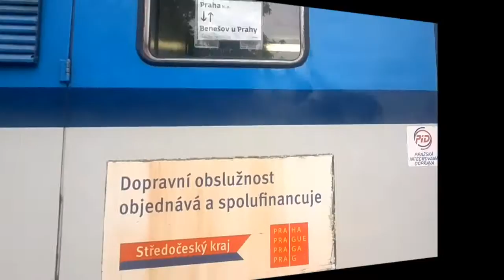Vagónka Tatra "Žabotlam"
HU: Prága elővárosi hálózatán (ESKO) közlekedő elővárosi motorvonat, melyet a '60-as évek közepén gyártottak. 51 vonat készült a ČSD (Československé státní dráhy) megrendelésére, melyek M+P+P+M konfigurációban közlekednek. A forgóvázak a 26,4 m hosszú kocsik végeiben kaptak helyet, közöttük 550 mm magas a padlószint, felettük ~1300 mm. Futóműve a tengelycsapoknál kettős csavarrugóval csillapított, a forgóvázkeret a kereszthimbához laprugóköteggel kapcsolódik. Futásjósága hasonlít a VEB LEW "Hans Beimler" által az NDK-ban a budapesti HÉV vonalakra szállított M.X és M.X/A motorvonatokéhoz. Belső berendezése a MÁV 20-07 középszámú Bhv kocsijait idézi. Vezérlése pneumatikus fokozatkapcsolós, legfeljebb 3 egység kapcsolható és távvezérelhető a Scharfenberg-rendszerű központi ütköző-vonókészüléknek köszönhetően. Gyártásakor 15 év élettartamot irányoztak elő, melyet mára sokszorosan túlteljesített. Beceneve (Žabotlam) békapofát jelent. Forgalomból történő kivonásuk a Škoda Transportation által gyártott CityElefant vonatok beszerzésével valósulhat meg.
A film elején látható megállóhely Praha-Strašnice zastávka, ahol S9 járatként közlekedő vonatot továbbít. A belső felvételek Praha-Holešovice és Praha-Libeň állomások között készültek az S41 járaton.

DE: Der Elektrischer Triebzug verkehrt im Netz 'ESKO' in Prag. Gefertigt wurde um Mitte der 60er Jahre von Vagónka Tatra im Studénka. Es war 51 TW-BW-BW-TW Komposition von ČSD (Československé státní dráhy) geordert. Ursprünglich waren für eine Nutzungsdauer von 15 Jahren vorgesehen, aber die Ausserdienststellung erfolgte nur mit der Beschaffung von CityElefant Triebzüge nach 2000. Die Laufeigenschaften ähneln sich nach der BKV HÉV-Baureihe M.X und M.X/A, die in der DDR beim VEB LEW "Hans Beimler" gefertigt worden.
Die Aufnahme von Aussen ist im Haltestelle Praha-Strašnice (als Linie S9), die Innenaufnahmen sind zwischen Praha-Holešoovice und Praha-Libeň (als Linie S41) aufgenommen.